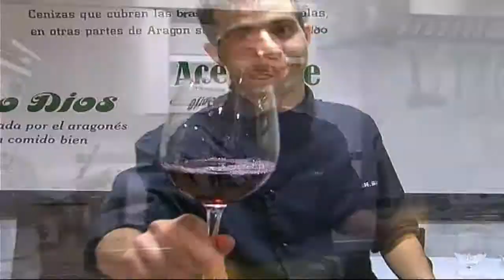Mejillones a la panadeira de Pontevedra. LA COCINA de Manuel Barrau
Nueva receta de Manuel Barrau desde el restaurante Empeltre de Alcañiz. Recorriendo las provincias españolas nos detenemos en Pontevedra, provincia gallega y rica en pescados, mariscos y vinos. Hoy podemos aprender a cocinar unos mejillones a la panadeira, fáciles de elaborar y riquísimos en nuestro paladar.